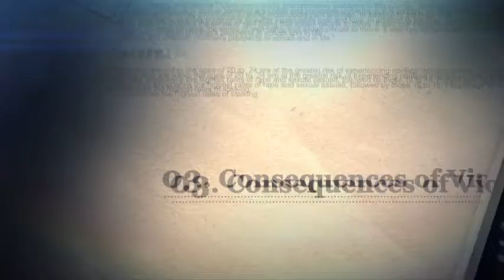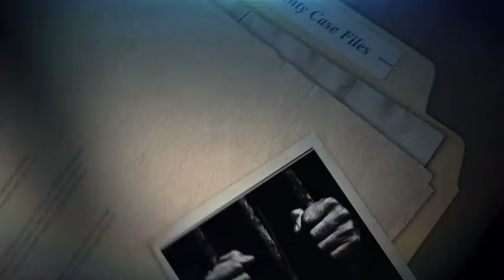Lake SVU episode 1